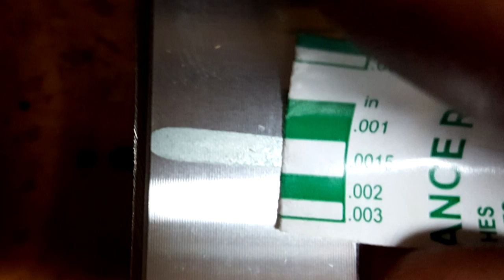LS 5.3L Build Part 4 Bottom End Assembly | Project Rowdy Ep008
Part 4 of the LS 5.3L Build will cover testing bearing clearance with plastigage and installing the crankshaft, timing set and pistons.

Project Rowdy is a restoration on a 1979 Jeep CJ7.  Prior to installation into this Jeep, the transmission is being rebuilt to improve its usefulness.

References:
- GM LS-Series Engines by Chris Werner: Amazon

Music
Intro:           Alex Skrindo (Alive)